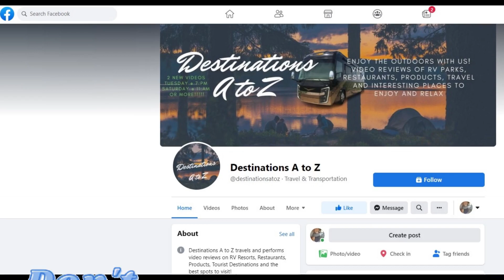Happy New Year 2023 EXCITING Changes for Destinations A to Z - RV Industry News and Recalls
A HUGE Change to Destinations A to Z coming on January 6, 2023!!! A MONTHLY VIDEO, which will come out on the 1st Saturday @ 11:00am in each month, bringing you the following updates on the RV Industry. RV Industry News, RV News, RV Interest Rates, RV Resort Spotlight, Destinations A to Z Video Spotlight, and weekly RV Recalls.

Destinations A to Z
225 Holston View Drive

Camera Equipment :
Drone : DJI Mavic Air 2
Camera / Live : Samsung S21 Ultra
Action Cam : Gopro 10

Reusing Or Redistributing Videos From The "Destinations A to Z" Channel Must Have Permission. All videos and footage included